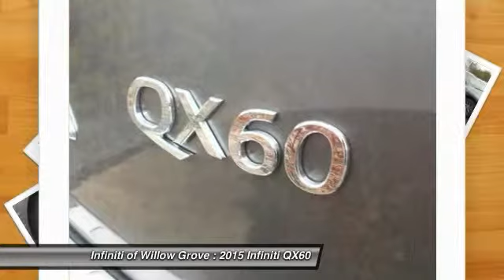2015 Infiniti QX60 Willow Grove PA X6F8438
2015 Infiniti QX60